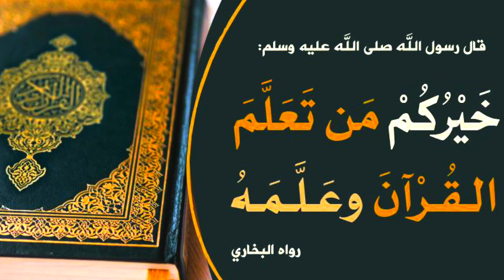Eebba Sh:Sulxaan Muussa Ijaazaa Hifzii Qur`aanaa Juuza 30